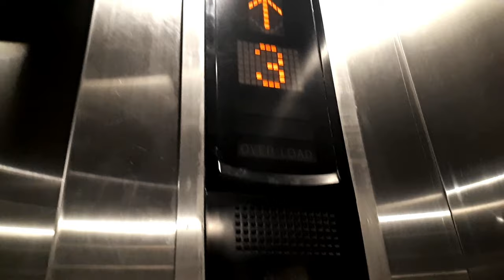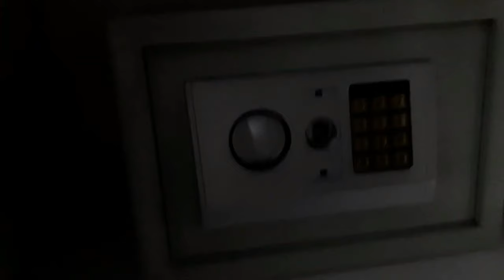Review Hotel Booking Makkah Saudi Arabia KSA73PK Trip VLog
ets mina arafat muzdalifah saudi arabia hajj 2018 live makkah live tv khana kaba sunnah lifetime prophet مكة المكرمة بث مباشر umrah karne ka tarika booking